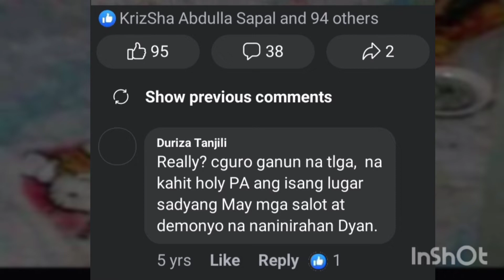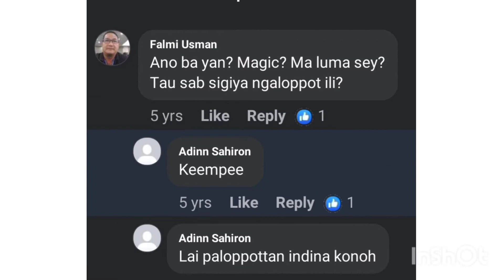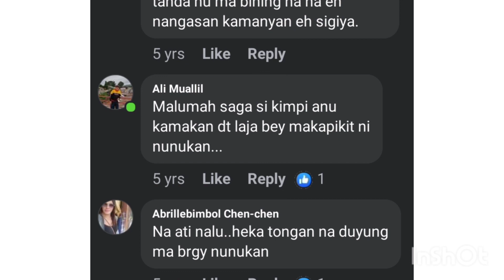Misteryosong bagay na Ala Sirena ang hugis!Happened in Sibutu 5yrs ago.😱